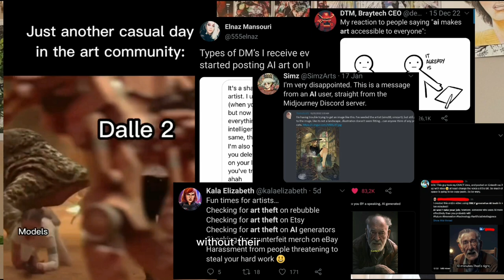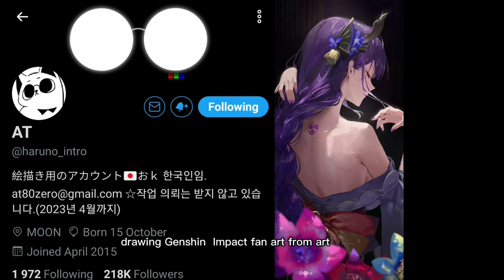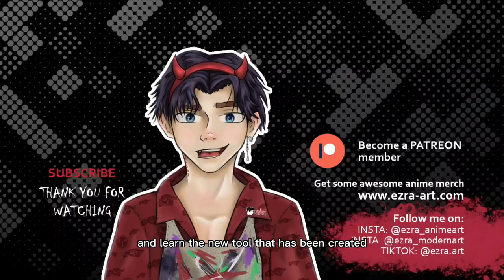Is AI Art Really Ruing Artists? | AI News | WHAT YOU SHOULD KNOW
I've spend a lot of time making sure this video provides as much necessary information on Ai art as possible. From the pro and con perspective. And including some artists that has been affected by Ai art and some artists that has successfully utilized Ai art as a new tool for themselves.
There is a lot of self opiniated thoughts going around the art community, but with groundless discussions. I hope this video brings forth more information and a different outlook on this all together.

Please comment and let me know what you think about the Ai situation.

I'm pro generated images (Ai art) but I want there to be a more ethical outcome to this

I refer to a lot of articles and such, which is available below. I've also included additional articles I thought is worth the read.

LINKS TO ARTIST ACCOUNTS & ARTICLES:

➡️Jason M. Allen | * I made a mistake in the video!!, I said Jason M. Peublo instead of Jason M. Allen * Sorry about that Jason!
➡️@steynip    | Copyright & IP Lawyer